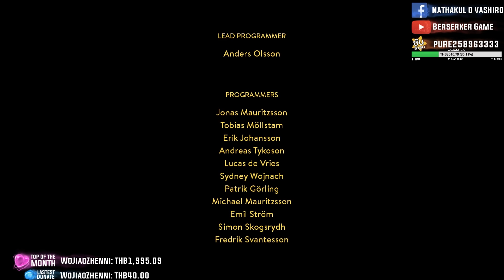A Way Out - จุดจบอันแสนเจ็บปวด | Ep.7/7 (ตอนจบ)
ตอนต่อไปจะเป็นอย่างไร เข้ามาดูก่อนใครเลยสิ ทุกวัน 3 ทุ่มที่